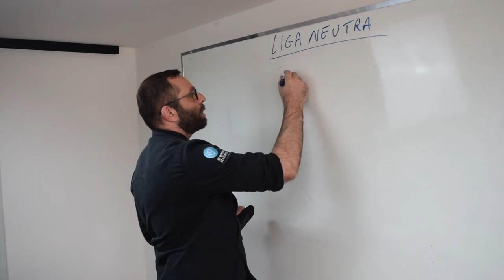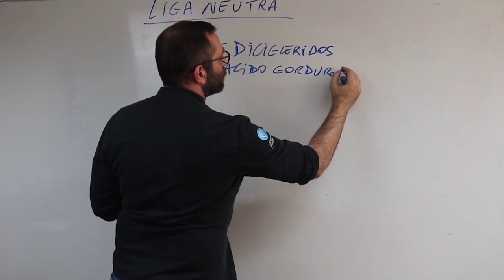Qual liga neutra usar no sorvete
Usar a mesma liga neutra para todos os sorvetes?

Veja o que pensa sobre o assunto o nosso professor e mestre sorveteiro, Mirko Stortini.